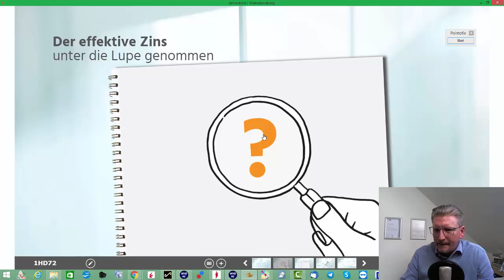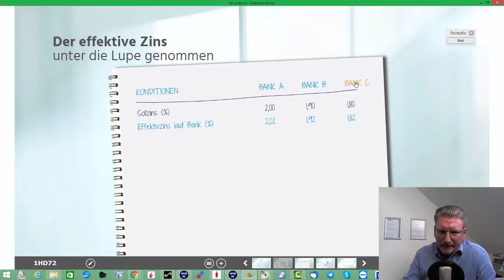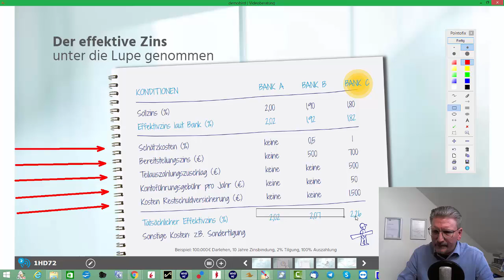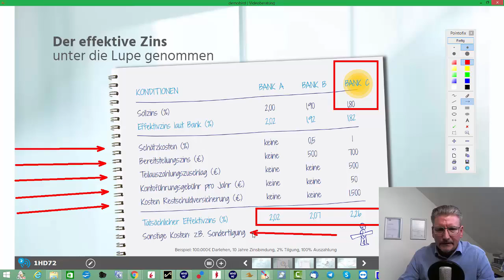Welche Kosten kommen auf Sie zu? (VORSICHT FALLE!)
Haben Sie es auch satt, von Ihrer Bank zu hören, dass Sie sich eine eigene Immobilie nicht leisten können?

Sie warten dringend auf die erlösende Nachricht, dass Ihre Finanzierung endlich zugesagt wird"?

Sie wollen langfristig Vermögen aufbauen und damit Ihren Ruhestand absichern und Ihren Kindern einen Wert hinterlassen!?

Wenn Sie nur eine dieser Fragen mit "Ja" beantwortet haben, dann machen Sie jetzt den ersten Quickcheck im Internet zur Baufinanzierung ohne Eigenkapital auf meiner Internetseite:

Viele meiner Kunden fühlten sich beim Gespräch mit dem Banker als Mensch zweiter Klasse. Und das nur, weil sie kein Eigenkapital hatten aber dafür noch laufende Kredite. Dabei haben doch aus Sie bestimmt schon bewiesen, dass Sie Ihren Verpflichtungen nachkommen und die Kredite zurück zahlen.

Lassen Sie Ihren Traum von der eigenen Immobilie nicht zerplatzen, sondern informieren Sie sich auf meiner Internetseite, wie ich Ihnen helfen kann:

Ich bin davon überzeugt, dass jeder Mensch es verdient hat, den Weg in die eigenen vier Wände kennen zu lernen. Damit jeder ein eigenes Haus besitzt, das dann bis zur Rente abbezahlt ist. Denn ein Haus bezahlen Sie so oder so im Leben: entweder das eigene oder das des Vermieters!

Bei der soliden Kalkulation Ihrer Immobilienfinanzierung ohne Eigenkapital hilft Ihnen auch mein Buch "In 5 sicheren Schritten zur Baufinanzierung OHNE Eigenkapital"! Das können Sie auf Amazon käuflich erwerben:

Wenn Sie Ihre Finanzierung online bei mir einreichen, schicke ich Ihnen das Buch sogar kostenlos nach Hause. Folgen Sie dazu einfach den Anweisungen in meinem Video:

Teil meines Buches ist auch ein kostenloses Kalkulationstool, mit dem Sie genau ermitteln können, wie viel Baufinanzierung ohne Eigenkapital Sie bekommen können. Dieses Kalkulationstool können Sie sich hier kostenlos herunter laden:

Seit 1997 habe ich über 500 Immobilienfinanzierungen mit einem Volumen von über 120 Millionen Euro Darlehenssumme verwirklicht. Ein paar Kundenstimmen können Sie ebenfalls auf meiner Internetseite nachlesen:

Bei Bedarf gebe ich Ihnen auch gerne ein paar Telefonnummern, damit Sie sich persönlich ein Bild von meiner Arbeit durch die Augen meiner Kunden machen können.

Stefan Schulze